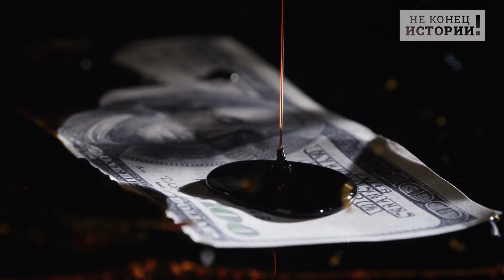Беспредел! Боширов и Петров обокрали Госдеп США!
Госдепартамент США по итогам проведенного расследования не смог найти подаренную бывшему госсекретарю Майку Помпео бутылку японского виски стоимостью почти 6 тысяч долларов. Кроме того, в отчете отмечается, что представители новой администрации обнаружили хранилище с подарками «в состоянии беспорядка», когда вошли в него в январе. Выяснилось, что доступ к кладовой подарков Сияющего Града на холме имели десятки людей – причем никакой отчетности, конечно, не велось – заходи, бери, что хочешь – Америка щедрая душа. Хотя, конечно, очевидно, что возводить напраслину на честнейших сотрудников Администрации США мы не будем – здесь явно видны следы Боширова и Петрова, потому что ежу понятно – только в России воруют все, что плохо лежит, тогда как в Вашингтоне не счету каждая копеечка, чтобы простые Джон и Мэри из года в год жили только все лучше и лучше.